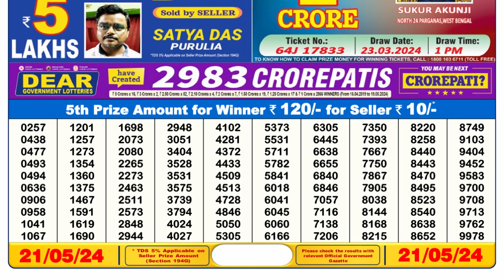🔴 Lottery Sambad Live 06:00pm 21/05/24 Day Nagaland State Dear Lottery Result Pdf Download